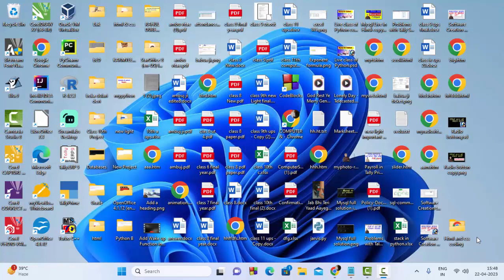Creating drop down for website in html@COMPUTEREXCELSOLUTION